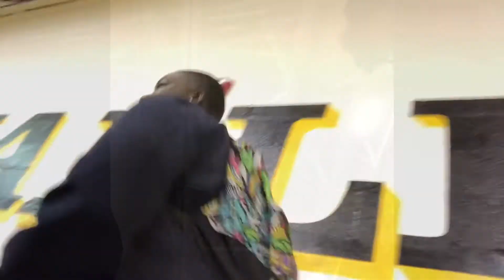“Freakiest thing you did in school 😱‼️” Nyasia spilled sum tea 👀☕️‼️